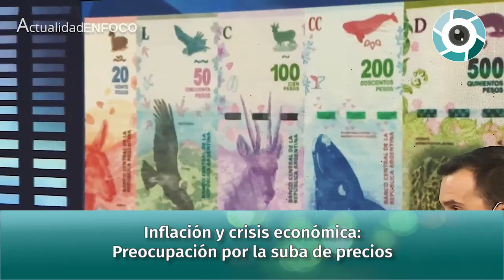Inflación y crisis económica: preocupación por la suba de precios